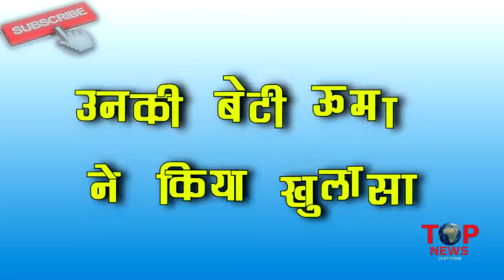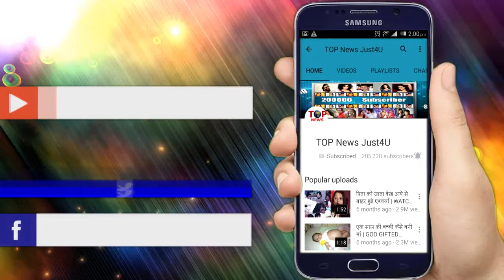इस MINISTER की बेटी ने ही उतार ड़ाली इज़्ज़त || RAM VILAS PASWAN